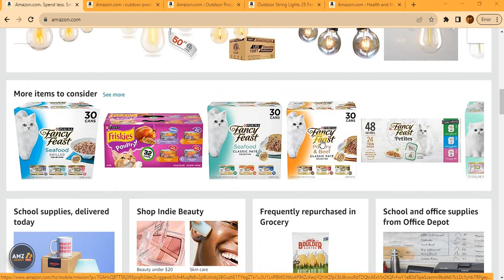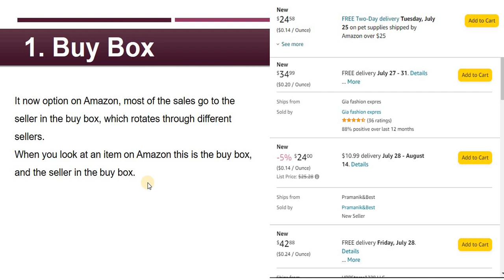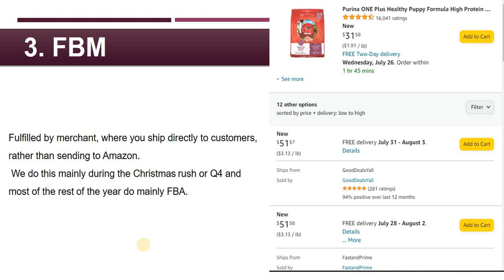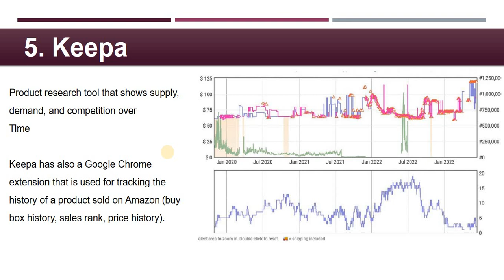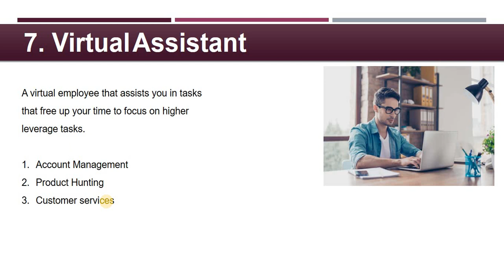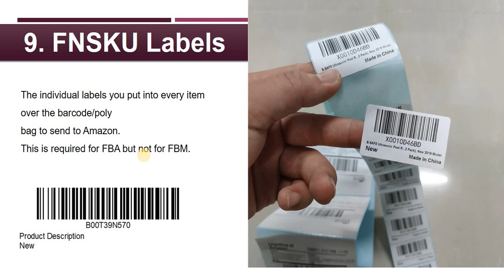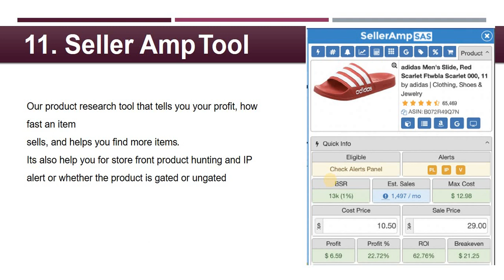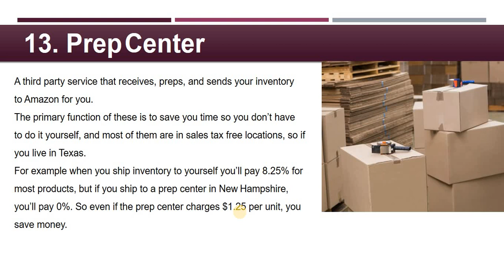15 Things before selling on Amazon | Amazon FBA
Watch this video before selling on amazon!
Whenever a new person start selling on amazon, there are so many questions rises in his/her mind. What is FBA/FBM/SKU/BSR and many more

Key points are:
📌   What is Amazon Prime Day
📌   How to make inventory for Q4
📌   How to get ready for December 2023